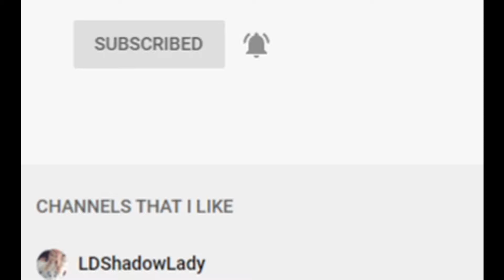Mayday!!!! (Wii Sports Resort Ep 2)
We Are Going To Crash!